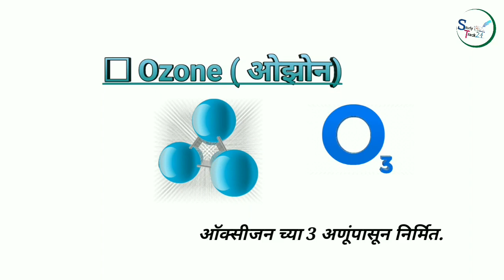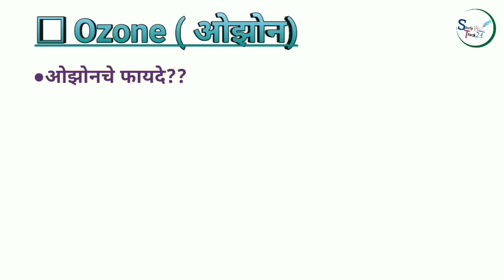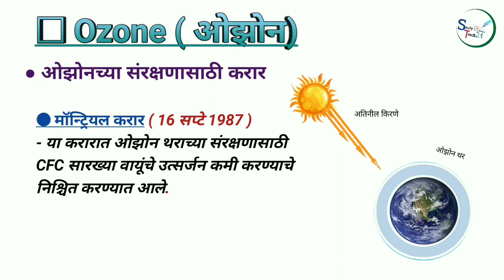आरोग्य विभाग भरती महत्त्वपुर्ण टॉपिक | Arogya vibhag bharti Tantrik | Studytrack24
- By Rohit Jangamwar sir

आरोग्य विभाग भरती गट क
आरोग्य विभाग भरती गट ड
arogya vibhag bharti group C
maharashtra Public health department
arogya vibhag bharti exam dates
arogya vibhag bharti english
arogya vibhag bharti one word substitution
talathi one word substitution
mpsc one word substitution
zp arogya sevak 2021 bharti
Maharashtra arogya vibhag bharti
arogya vibhag 2017 question paper
महाराष्ट्र आरोग्य विभाग भरती 2021
arogya sevak exam
Arogya sevak exam paper
arogya vibhag bharti gk questions
arogya vibhag bharti itihas prashn
aarogya vibhag bharti prashnapatrika
Aarogya vibhag lectures
Aarogya vibhag classes
Aarogya vibhag GK
arogya vibhag tantrik prashna
arogya sevak tantrik prashna
आरोग्य विभाग सामन्य अध्ययन